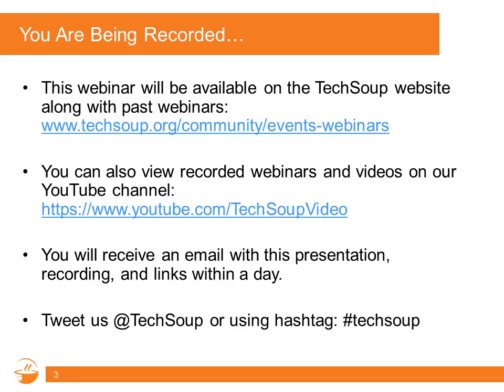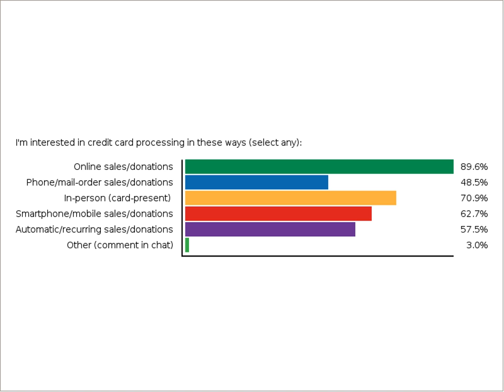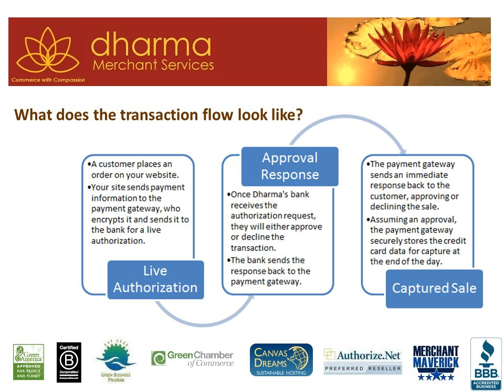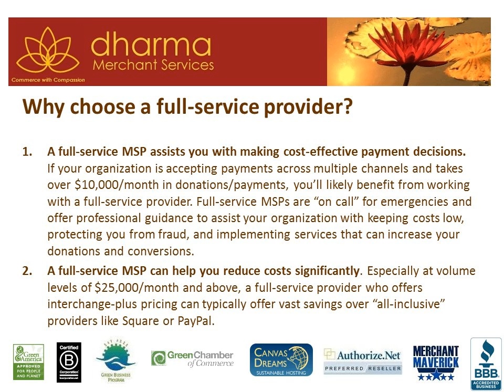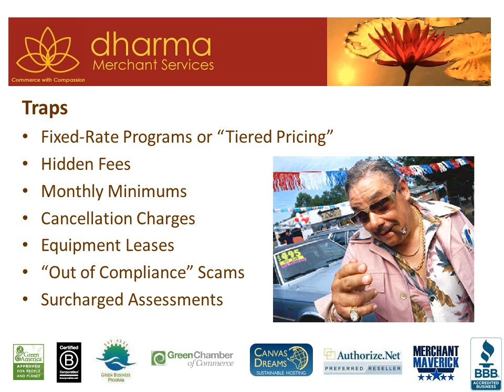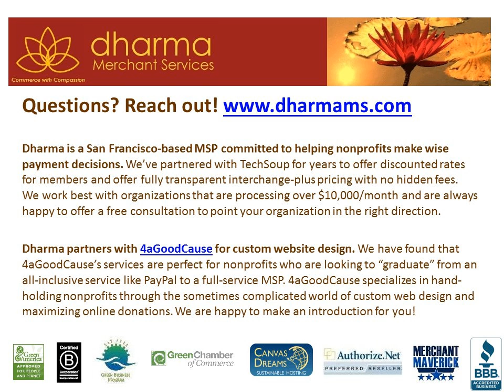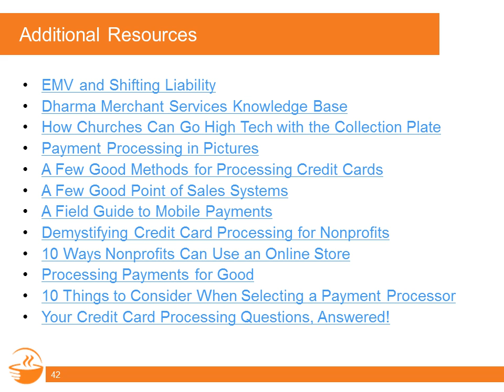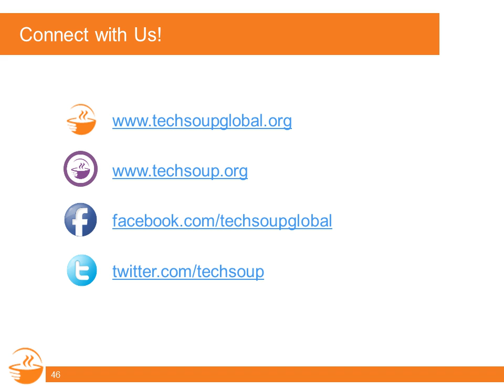Webinar - Navigating Payment Processing for Nonprofits - 2015-07-23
for donated technology for nonprofits and public libraries!

Payment gateways, merchant accounts, credit card terminals, oh my! Overwhelmed by the credit card payment options out there and unsure of how to select the right one for your organization's needs? You've come to the right webinar!

TechSoup and Dharma Merchant Services present a jargon-free walk-through of what all those things mean and some tips on selecting the right services for your organization.

From in-person payment terminals and mobile-friendly card swipers to online merchant accounts and payment gateways, we clear the murky waters of accepting credit cards for donations, event registrations, membership dues, and purchases of branded gear at your events.